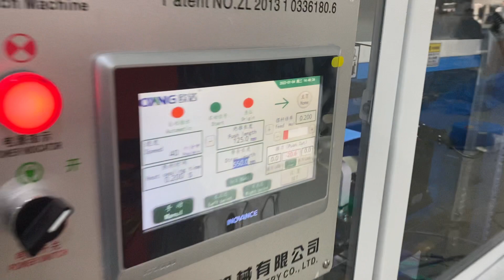Walmart Supermarket Shopping Bag Non Woven Box Bag Making Machine| Recycle RPET Box Bag Machine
Walmart Supermarket Shopping Bag Non Woven Box Bag Making Machine| Recycle RPET Box Bag Making Machine

Customized machine make Walmart shopping mall handle box bag with long handle and 3 small hole handle